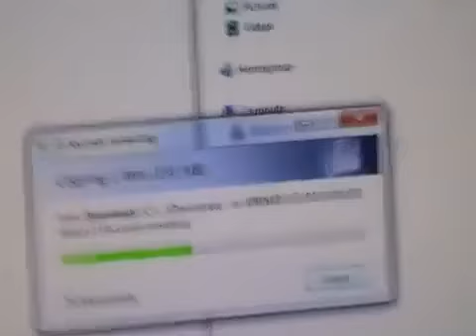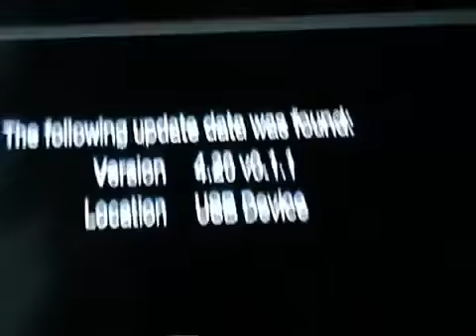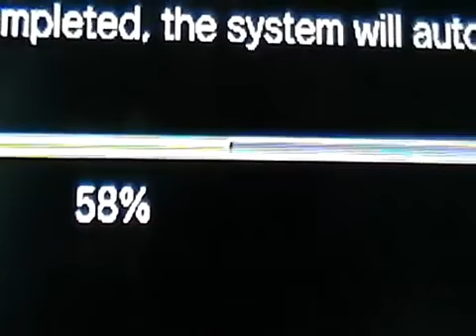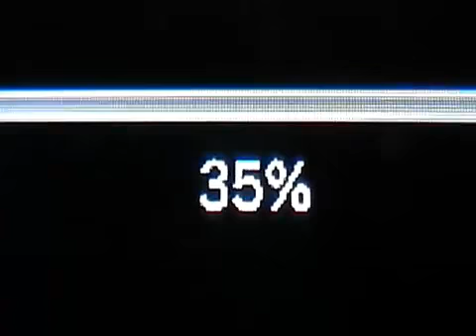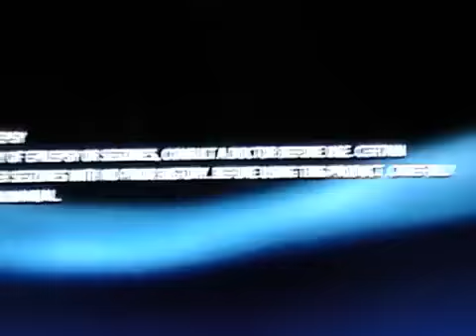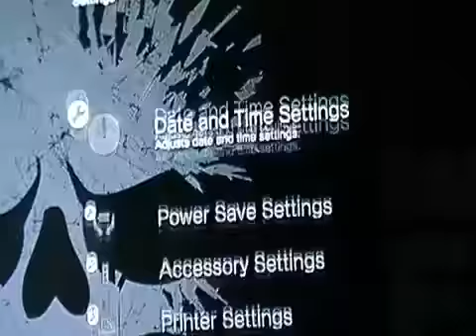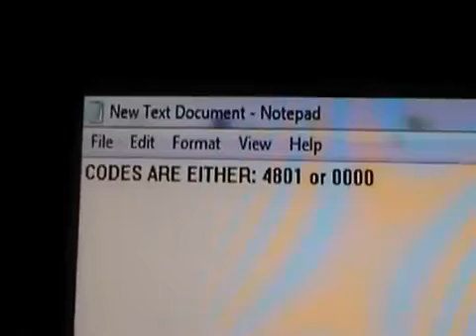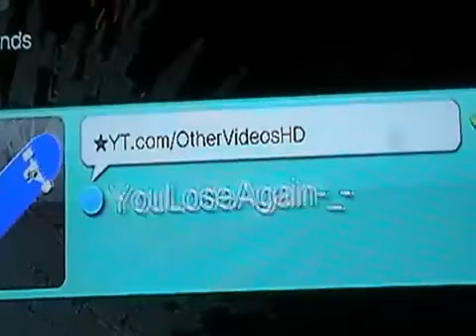PS3 Jailbreak 4.46 Download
Go to site and Download PS3 Jailbreak V4.40 + Tutorial

I made this video, I own it there are no copyrights.
If anything bad happens to your ps3, I take no responsibility for what happens, you do this at your own risk
Its better to do free survey then to buy full game,right?